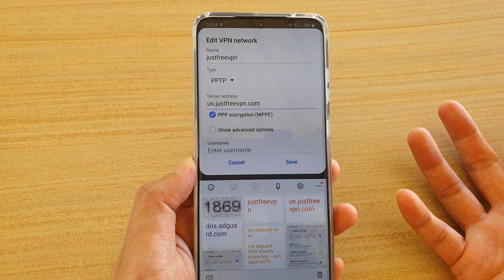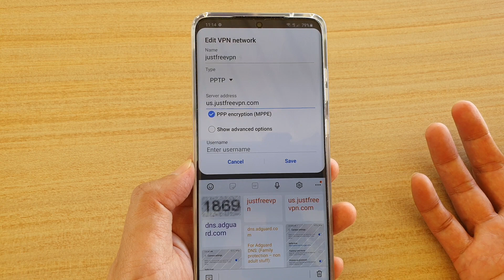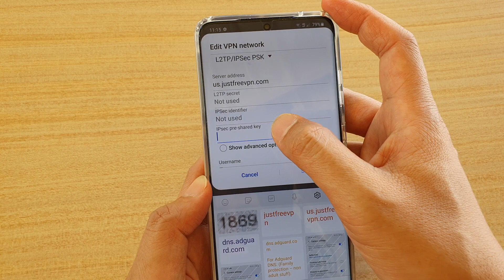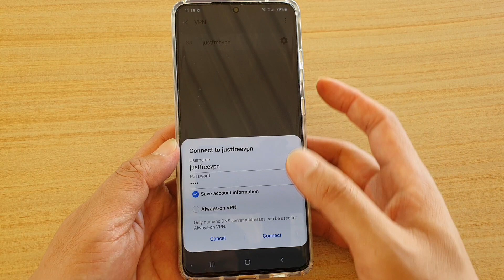Galaxy S20/S20+: How to Add a VPN Network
Learn how you can add a VPN network on Galaxy S20 / S20 Plus / S20 Ultra.

Android 10.